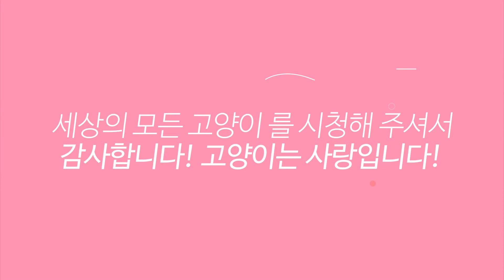💖 독립한 아기고양이 나츠와 엄마 고양이 밀크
💦세모고 | CAT VLOG :)  독립한 아기고양이 나츠와 엄마 고양이 밀크 아기고양이 나츠에게는 타우린+라이신을 급여합니다.

감사합니다.